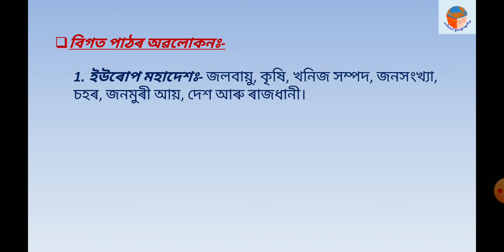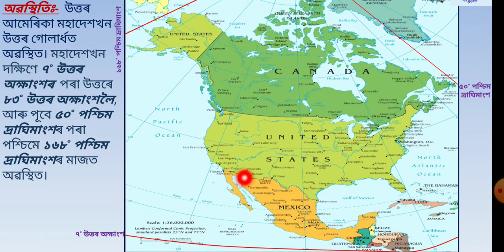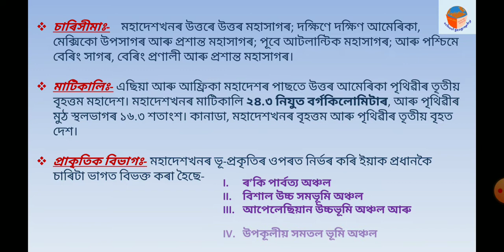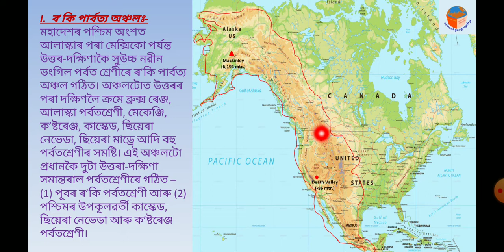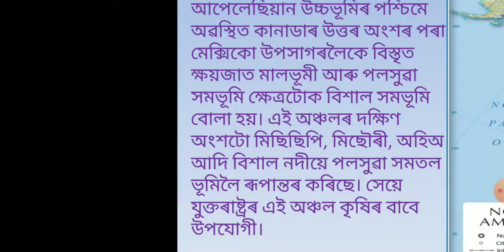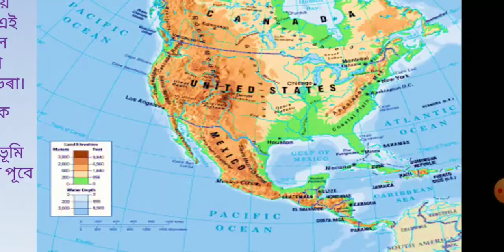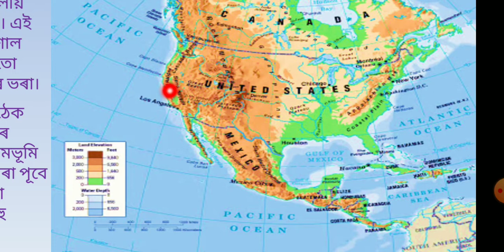উত্তৰ আমেৰিকা মহাদেশ (NORTH AMERICA):- খণ্ড-১ /Class-10/Geography/Assamese Medium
North America is the third largest continent after Asia and Africa. The whole continent is divided into four natural divisions, they are- Rocky mountainous region, Middle plain region, Appalachian Highland and Coastal plain region. Maps are used to illustrate the topic as easy as possible.